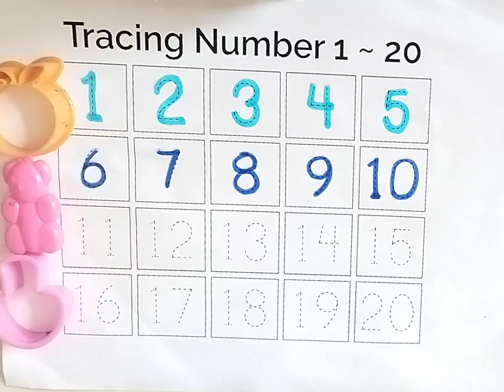Learn 1 to 20 counting numbers | 123 number | one two three numbers |122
123 Number Counting
 1234 Number Names
1 to 15 Numbers
1 से 15 तक की गिनती
123 learning
1 to 20 counting numbers
123 numbers
ginati
 1 से लेकर 10 तक की गिनती
123 counting
one two three
number counting
1 to 20 numbers counting
 123 numbers for kids
123 Number Counting
1234 Number Names
 1 to 15 Numbers
 1 से 15 तक की गिनती
123 learning
number counting
number
counting
123
123 song
123 number song
number song 1-50
learn numbers
counting objects
number concept
learn colors
12345
1234 song
number songs
number 1-100
12345 rhymes
12345 kids songs
123 counting for kids
123 counting song
abc 123
endless numbers
coloring

poonam's learning platform